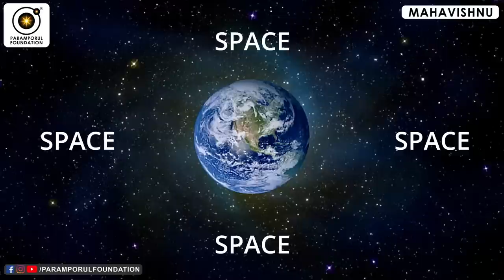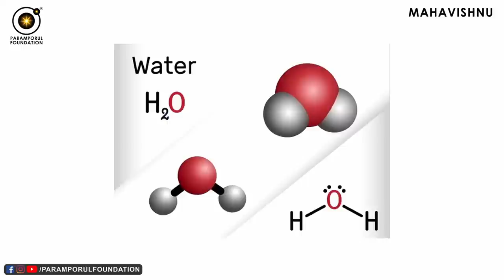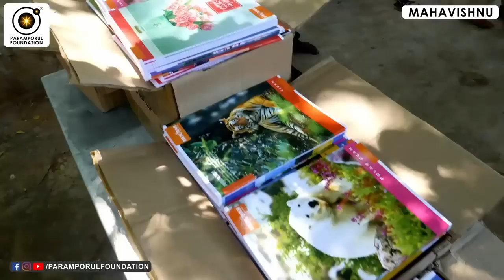கடவுள் இல்லை என்று சொல்பவரிடம் இதை கேளுங்கள்! Truth of Universe, Godliness, Galaxy & Existence!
Truth of Universe, Godliness, Galaxy & Existence! கடவுள் இல்லை என்று சொல்பவரிடம் இதை கேளுங்கள்!

For daily Annadhanam & Other Charity Activity Contributions:

NAME : PARAMPORUL FOUNDATION
AC NO : 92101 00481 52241
IFSC: UTIB0000210
SAVINGS TRUST AC
AXIS BANK